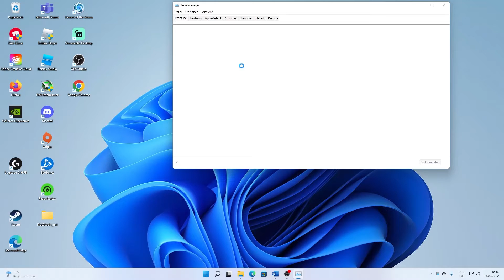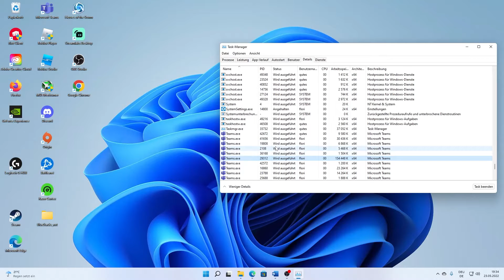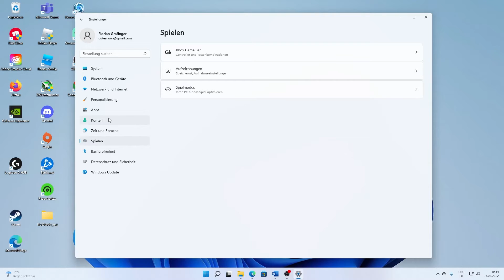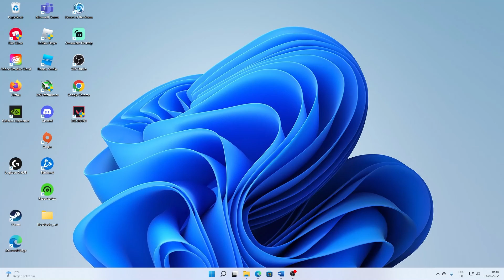Apex Legends: FPS BOOST! | Auch für schlechten PC! | Tutorial | Deutsch | 2024